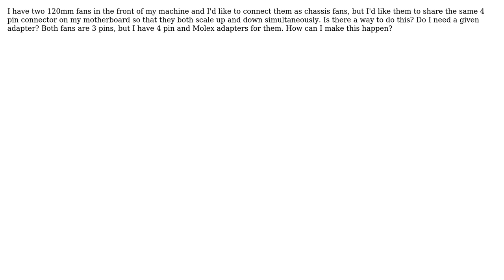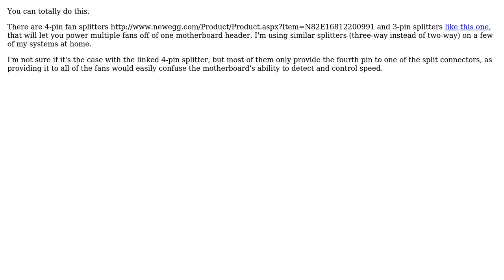Can I daisy chain two chassis fans together?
With thanks & praise to God, and with thanks to the many people who have made this project possible! | Content (except music & images) licensed under CC BY-SA | Music | Images & others | With thanks to user Naftuli Kay user Charles and the Stack Exchange Network Trademarks are property of their respective owners. You are responsible for your own actions.